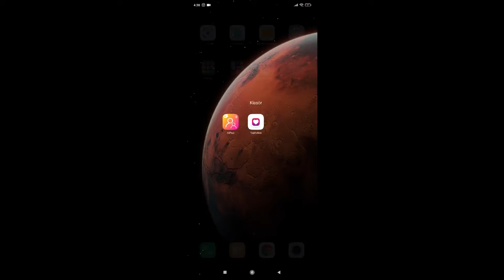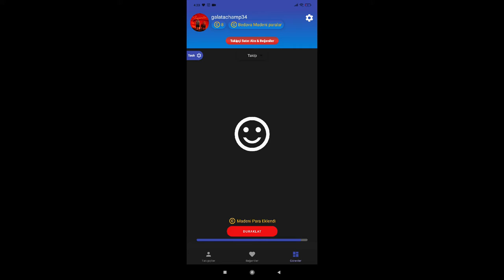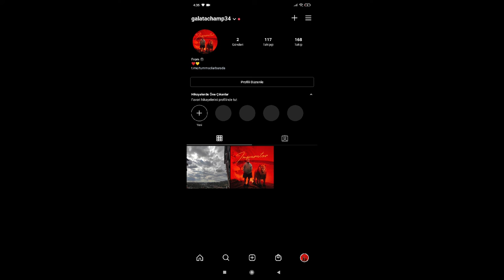İNSTAGRAM TAKİPCİ HİLESİ | 1 GÜNDE +1000 TAKİPCİ KAZANMAK!!